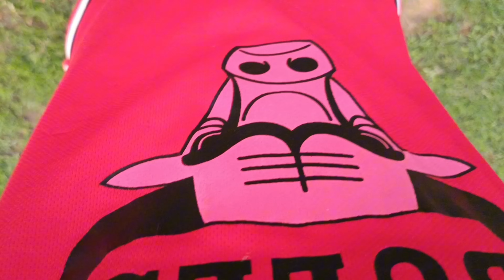CRICKET MATCH IN SHOOTING RANGE(😎)